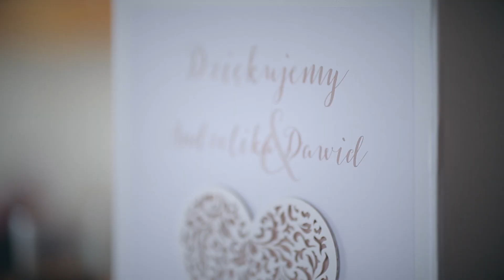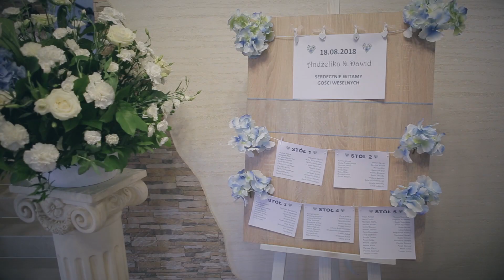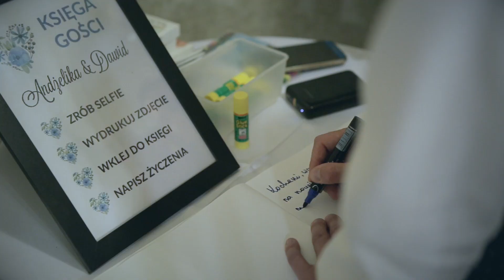A & D | CLIP WESELNY | MEDIAGROUP